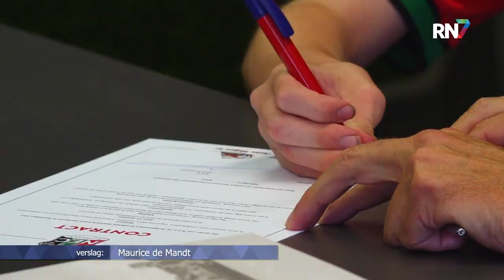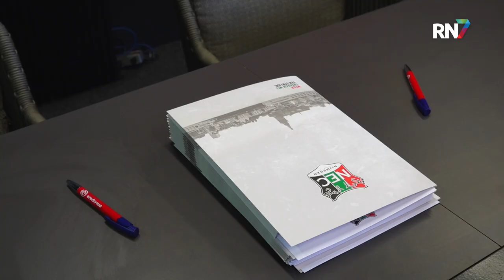NEC tekent spelers voor 'bijzondere eredivisie' || RN7 REGIONIEUWS